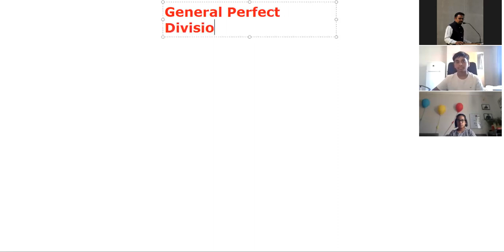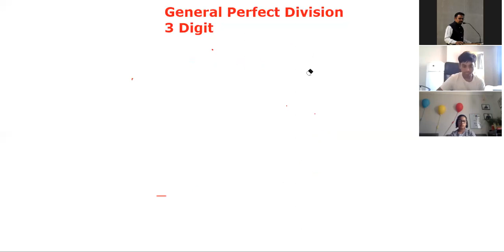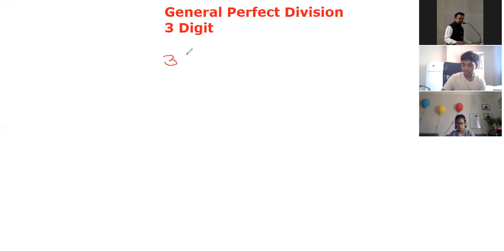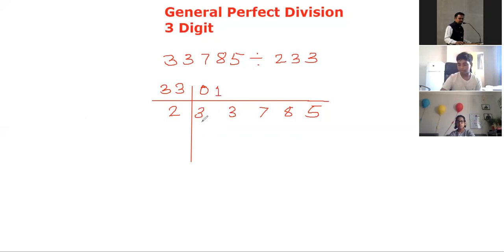Unbelievable: Solve 3-Digit Division Using Ancient Vedic Math Techniques!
In this video, you'll learn how to solve 3-digit division using ancient Vedic math techniques!

Solve 3-digit division by Dhwajanka (Flag Number) and you'll be able to solve any 3-digit division problem in no time at all! This is a very efficient and easy way to solve division problems, and it works with any number system – including Roman numerals!

So what are you waiting for? Watch this video and learn how to solve 3-digit division problems using ancient Vedic math techniques!
3 Digit Perfect Division by Dhwajanka (Flag Number).

As explained by Prof. Vijay Kulkarni.
Director and Founder of Parijat Academy's Elearning Pvt Ltd.